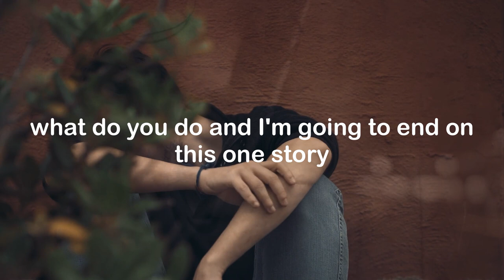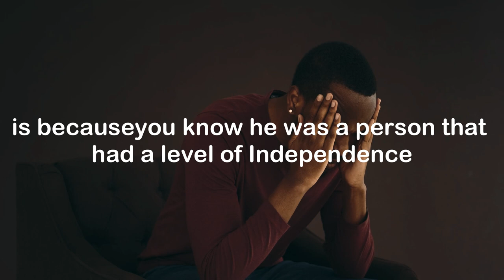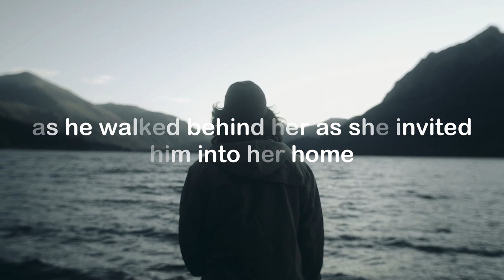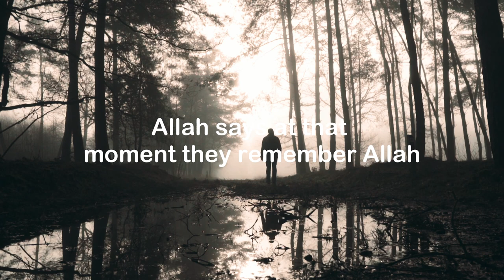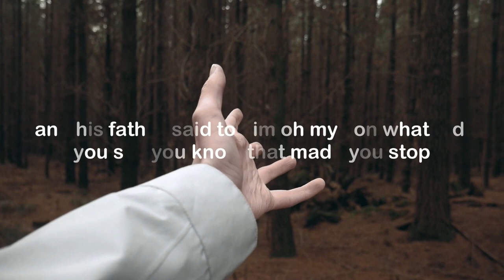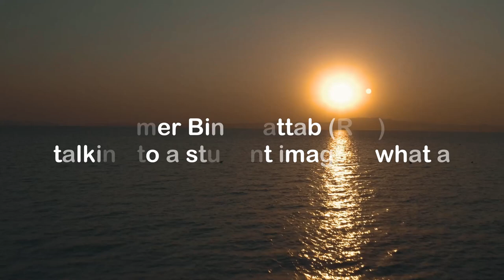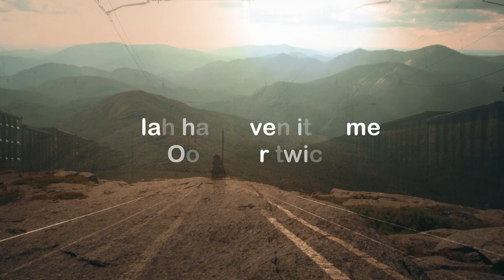Are you in a Haram Relationship right now? WATCH THIS - Omar Suleiman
Very powerful video about haram relationships.